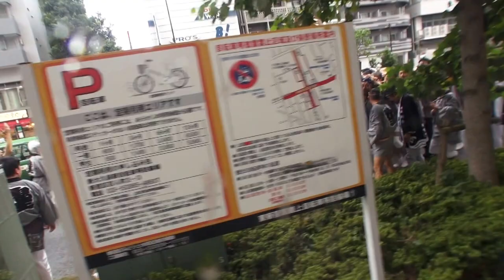平成28年 稲荷鬼王神社 大祭 本社神輿立派な渡御です。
「歴史浪漫」
神輿データ：　台座：　二尺（六十二センチ）
建造年度：　昭和56年　製作者：　不明
 特記：　唐破風軒屋根　勾欄造り
小振りな鬼面神輿を20時ごろ暗闇の中を若衆が迎え宮入

 　祭神：　宇賀之魂命

稲荷鬼王神社　　'14.09.15.（祝日・敬老の日）　　宮出し14：30～宮入20：40
 鬼面を着けた若衆に出迎えられる宮神輿の宮入は最大の見せ場で興奮の坩堝となる。
 大久保村の氏神であった稲荷神と、熊野から勧請されていた鬼王権現を合祀して、
天保2年（1831）に稲荷鬼王神社と命名された。
 全国唯一の鬼の福授けの社として信仰を集め
「撫で守り」の授与で有名である。 が、
神社の名前から誤解されやすいが「鬼」を祭神としているわけではない。

昭和初期に神社に隣に映画館『大久保館』があり、
この地が新宿の映画文化の草分けの一つであった。
例大祭では毎回昭和時代の映画ポスターを展示する。
 歌舞伎町は神社の所在地だが、氏子地域は二丁目のみです。
一丁目は十二社熊野神社。 ただし一丁目1番のみ花園神社の氏子地域。
 ややこしいがこれが伝統の歴史。
　祭礼提灯の「両社」との表記は稲荷神社と鬼王神社のことです。
 稲荷鬼王神社は社殿扁額にも稲荷鬼王神社と記されているが正式名は稲荷神社であるが、
通称は鬼王神社です。 鬼の王様を崇める唯一の宮なのですが、祭神ではない。

「大久保」の地名の由来は、かつてはこの地に川が流れて相対的に周りより大きな低地
（窪地）であったことから、大久保と呼ばれた。 江戸時代までは農村であった。
明治時代にはつつじの景勝地として知られ、近郊から多くの人が訪れたという。

 「歌舞伎町」、明治以降は鴨場（鴨を狩猟）となっていた。
 昭和7年（1932）東京市淀橋区に編入され、市街化が進んだ。
東京大空襲で一面焼け野原となったが
復興事業案として歌舞伎の演舞場を建設し芸能施設を集めて、
これを中核として歌舞伎町と名付ける。

日本と言えば、神輿です！！ CUBA & JAPON.。　編集無し　其のまま RAW video （生）　Sony Full AVCHD (HD)　by picua。